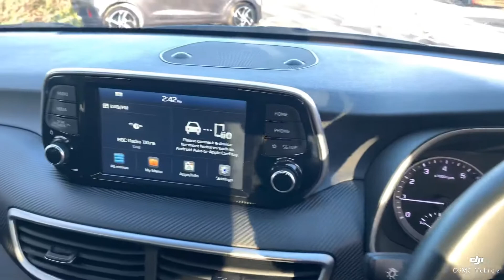2019 Hyundai Tucson S Connect Walk-Around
2019 Grey Hyundai Tucson S Connect Walk-Around